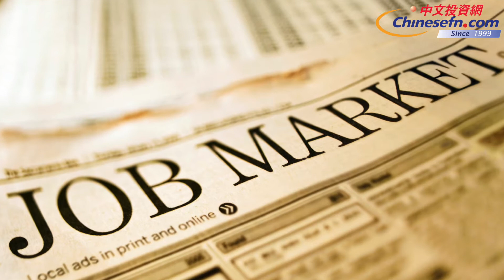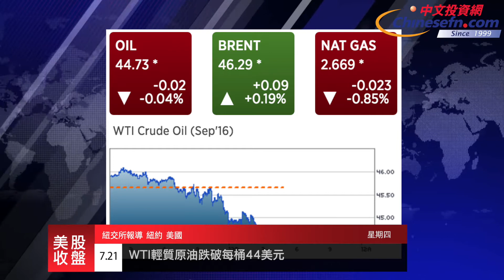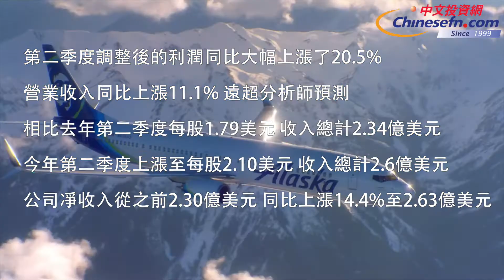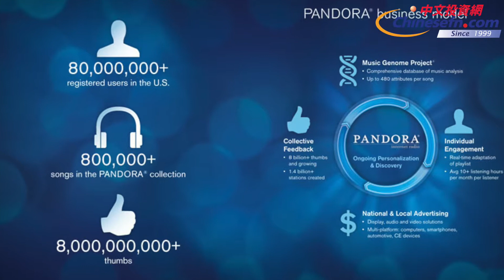【美股收盤】大盤原油止漲下跌，黃金白銀觸底反彈